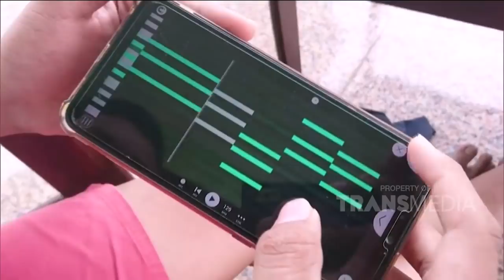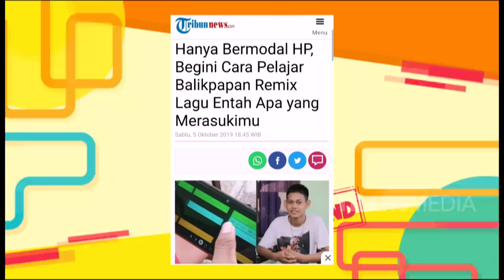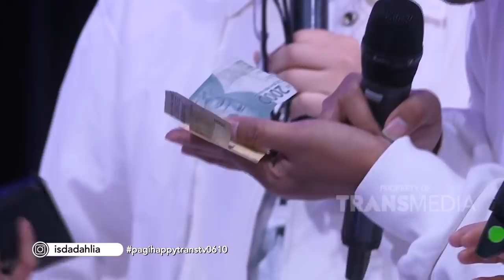P3H - Asal Usul Lagu Entah Apa Yang Merasukimu (6/10/19) Part2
TAYANG SETIAP HARI SENIN - MINGGU 08.30 WIB